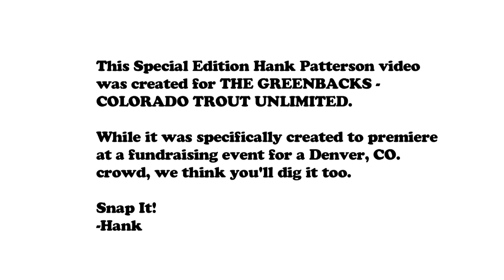Hank Patterson - The Greenbacks Edition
This "special edition" Hank Patterson episode was created specifically for The Greenbacks - Colorado Trout Unlimited (thegreenbacks.org).  If you love Colorado, Tim Tebow, Fly Fishing, Pabst Blue Ribbon, Greenback Cutthroat Trout, History and the always enlightening teachings of the world's premiere fly fishing guide - Hank Patterson, you'll dig this episode!  Snap It!